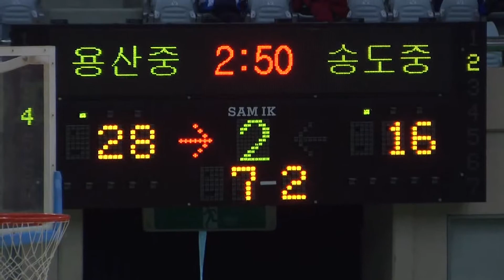2012 춘계연맹전 용산중 송도중 2q